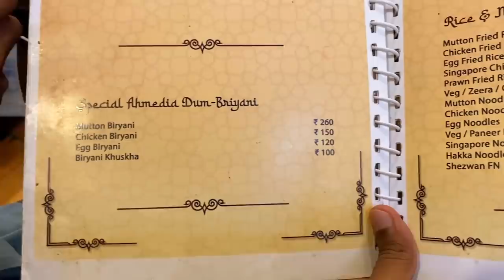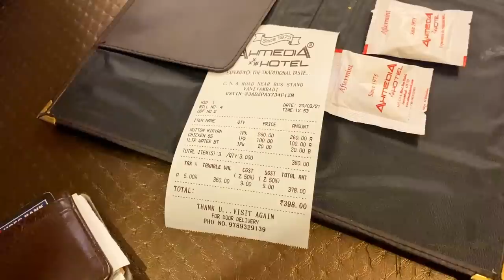രണ്ടു കില്ലാഡി biriyani, AMBUR & VANIYAMBADI.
00:19 Ahmedia, Vaniyambadi
Our rating 3.5/5
02: 15 Rahmania, Ambur
Our rating 4/5